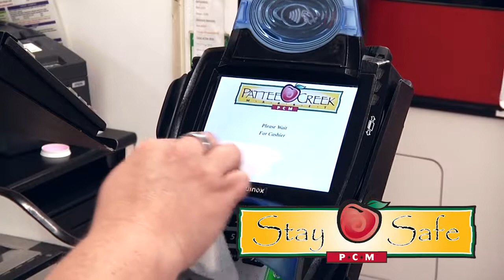Patte Creek Market 2020